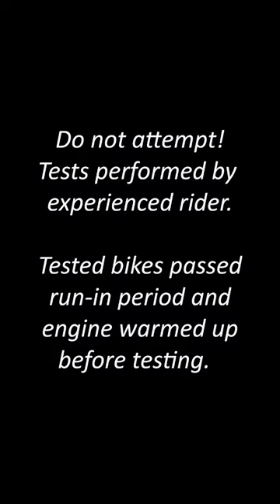BMW F900R (2023) - TOPSPEED on AUTOBAHN - GPS 229 km/h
GPS measured topspeed on German Autobahn.
Bike: BMW F 900 R (2023)